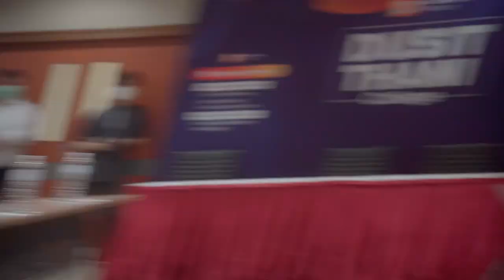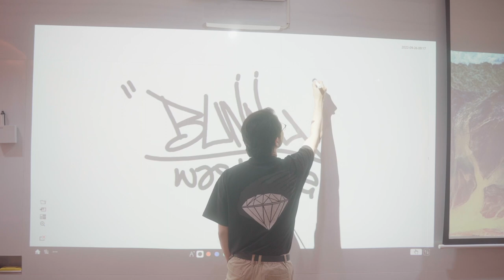Dusit Thani ကောလိပ်က မြန်မာကျောင်းသူကျောင်းသားများနဲ့တစ်နေ့တာ - Bunny In Bangkok [ Episode 5 ]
Bunny In Bangkok [ Episode 5 ] - A Visit To Dusit Thani